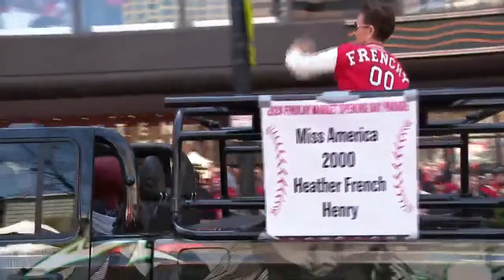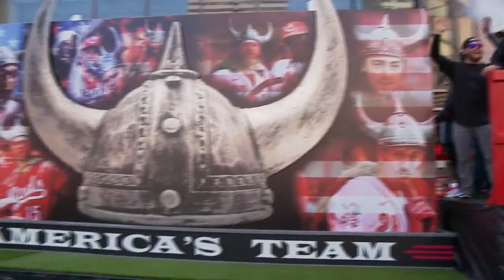Opening Day Parade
Watch the 105th Findlay Market Opening Day Parade.